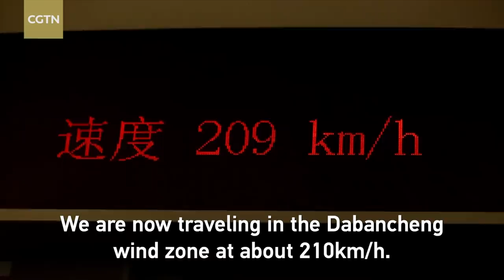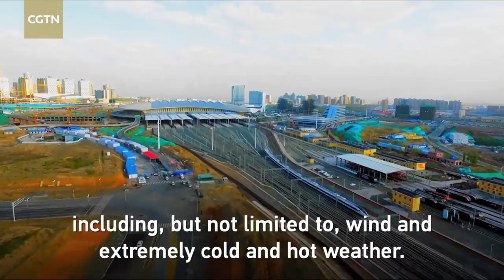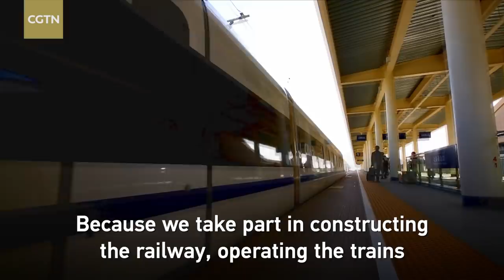High speed railway speeds up Xinjiang development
The Lanzhou-Xinjiang high-speed railway is the first long-distance high-speed line in China's western region connecting Lanzhou, the capital city of northwest China's Gansu Province, with Urumqi, the capital of Xinjiang Uygur Autonomous Region. Since its operation began in 2014, the line has served more than 20.17 million passengers. It has expanded travel possibilities for residents along the line.